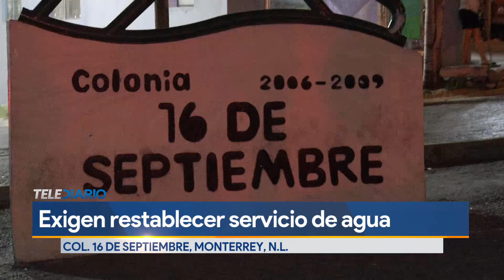Ciudadanos bloquean avenida para exigir el restablecimiento del servicio de agua